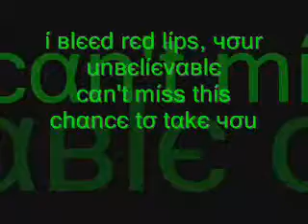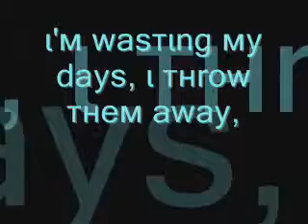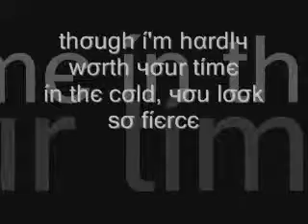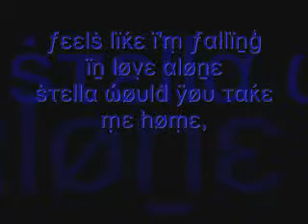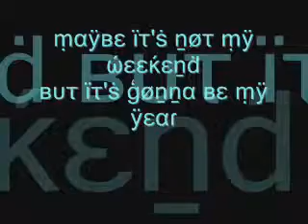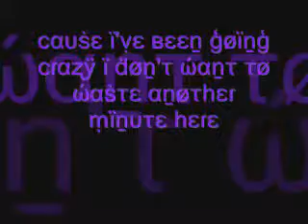All Time Low